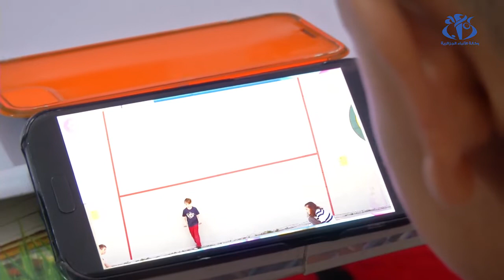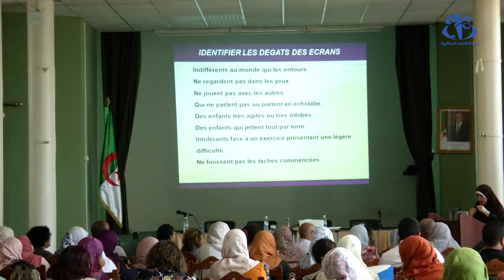الأطفال و الشاشات.. حين تتحول التكنولوجيا إلى إدمان العصر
الجزائر (وأج) -  يعاني كثير من الأطفال من مشكل الإدمان على الشاشات مما يؤدي بهم إلى مشاكل نطقية و سلوكية تؤثر على نموهم السليم